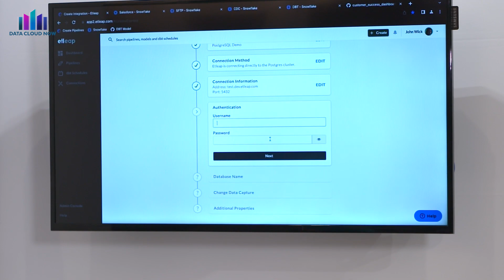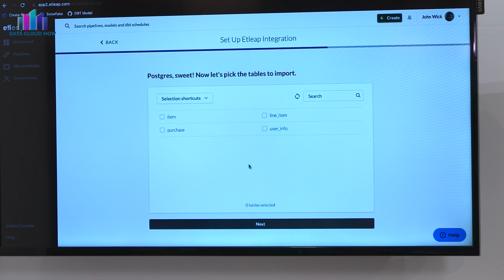Creating Perfect Data Pipelines From Day One | Etleap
"Data Cloud Now" anchor Ryan Green catches up with Christian Romming, CEO of Etleap, and Shane Brass, Lead Data Engineer of Boost, on the show floor of Snowflake Summit to discuss their perspectives on the industry's current trends.